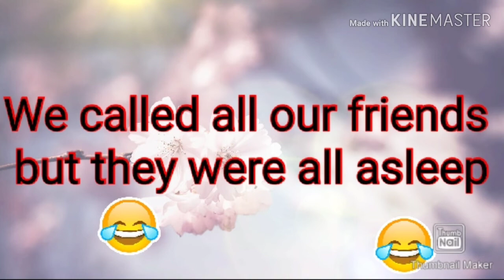My Life In Thailand: Road Mishap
February 9, 2019 when an unexpected road mishap happened to our car. Instead of panicking, we stayed calm and waited for a car company towing tht helped us.